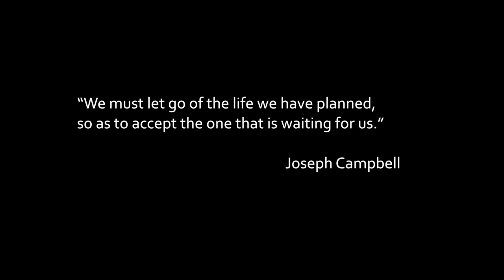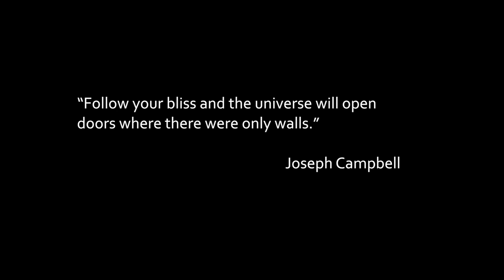The Hero's Journey - Supercut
Office Space (1999)
The Incredibles (2004)
Hercules (1997)
Spirited Away (2001)
Room (2015)
Elf (2003)
Spider-man (2002)
Mulan (1998)
Django Unchained  (2012)
The Terminator 2: Judgement Day (1991)
Pee Wee's Big Adventure (1985)
Interstellar (2014)
Wall-E (2008)
How to Train Your Dragon (2010)
Willy Wonka & the Chocolate Factory (1971)
Star Wars: The Empire Strikes Back (1980)
Whiplash (2014)
Evan Almighty (2007)
X-Men (2000)
The Godfather (1972)
2001: A Space Odyssey (1968)
Jaws (1975)
The Pursuit of Happyness (2006)
Indiana Jones and the Raiders of the Lost Ark (1981)
Rocky (1976)
Fargo (1996)